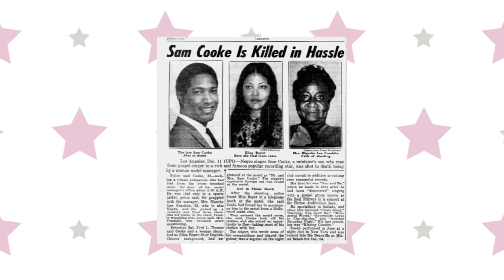Bamwe bararusimbutse, abandi birangira bapfuye||Abastar b’abirabura bicishijwe /batorotse amasasu!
ABOUT US :
Channel 250 Is  everything you ever wanted to know about Rwandan and international  celebrities, Story,Love and tips .. .NOTE THAT WE TALK ZERO OR LESS POLITICS